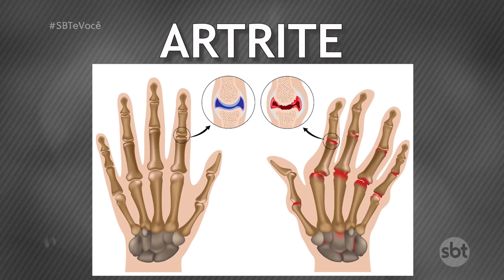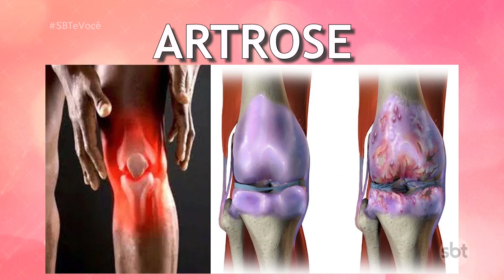Saiba a diferença entre artrite e artrose